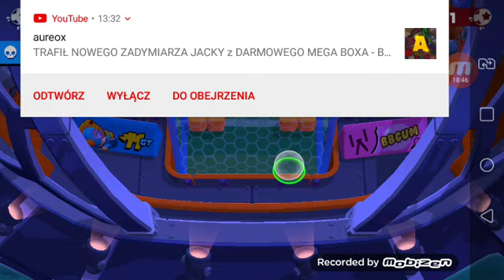Wbijamy pucharki na big boxa.